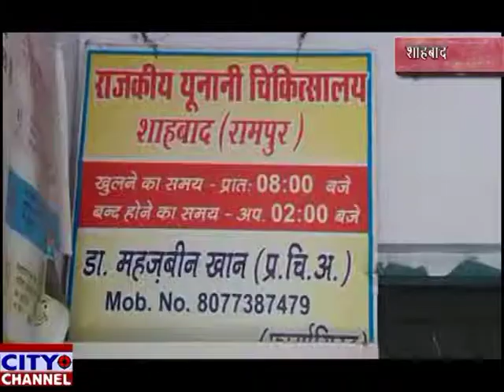शाहबाद में मताधिकार पर डाक्टरों ने मरीज़ो को बताया 3 25.3.2019 news